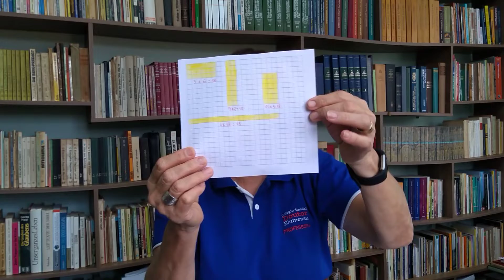3º Ano Professora Elisete Aula 9